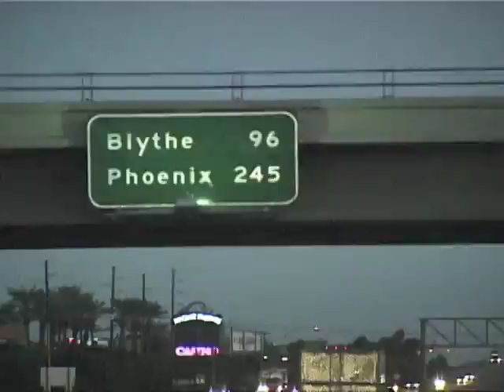Cold Gravy Skateboarding - Cross Country Gravy Part 1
In this episode, we follow the Cold Gravy Bunch from the SF Bay Area to Phoenix on the first leg of their cross-country skate trip. Road tripping, skateboarding, and camping; what's not to love? This trip had no sponsors and the sole purpose was to gather footage for Daniel Miranda's upcoming "Warm Gravy" video - well, and to travel. More than anything, this trip is a testament to the fact that anybody out there can do this. YOU! (and your friends) can do this!

The Cross-Country Gravy Bunch this round is:

Tony Potenti
Moses Salazar
Leland Goldberg
Matty Hunt
Jason Ross
Auby Taylor
Aaron Moore
CJ Linde
Daniel Miranda (Filmer)
Daniel Muchnik (Photographer)

Article in print in Skidmark Skate Mag Issue 4.0 Check them out here!

Share your pics with us on Instagram @metroskateshop